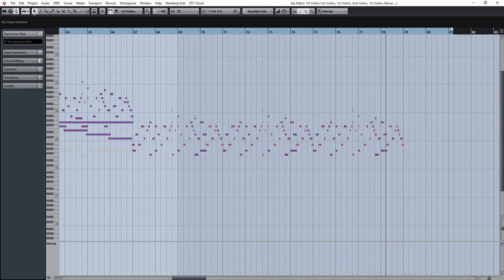Nathan McCree - Tomb Raider I OST - Main Theme - Cubase Mockup